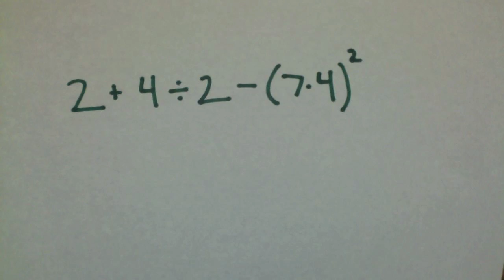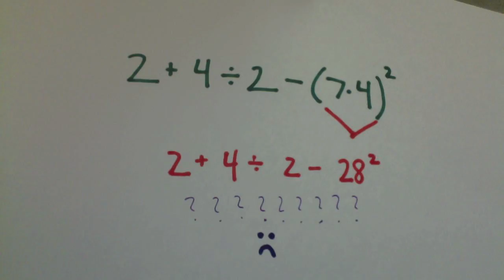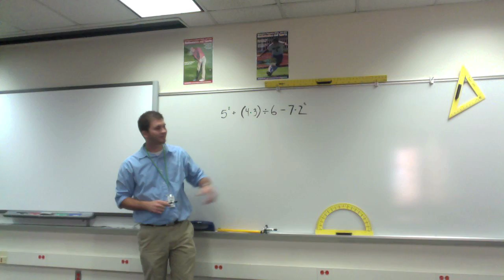PEMDAS - Everybody Loves Math (Everybody Talks Remix)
My 2nd hour math class at La Crosse Logan High School in Wisconsin created all of the lyrics and helped with the filming of the music video.  The new lyrics are put to the tune of Everybody Talks by Neon Trees.  The lyrics help describe the order of operations used to solve math problems.  Mr. De Koch sings with a student in this math video.

Lyrics are as follows:

Hey students don't you worry about
All the problems you have in math.
Hey students if you need some help
I can lead you down the right path.

I'm a new math student and I this happens all the time,
But I'll find out that everybody loves
Everybody loves, everybody loves...

It started with a problem
And now we use some PEMDAS
Parentheses exponents,
Multiply and divide,
Adding and subtracting
You know it's pretty easy
'Cause everybody loves math

Hey teacher come and help me out
With this problem I have right here,
All I remember is parentheses,
And the rest just isn't too clear

Oh math math
Everybody loves some math...

Parentheses exponents,
Multiply and divide,
Adding and subtracting

Never thought I'd live to teach the day
When everybody's math got in the way

Hey students show me how to solve,
I'll be giving you a tough one,
Hey student what you gotta say?

Parentheses exponents,
Multiply and divide,
Adding and subtracting

It started with a problem (everybody loves, everybody loves)
And then you use some PEMDAS (everybody loves, everybody loves)

Everybody loves
Everybody loves...MATH!